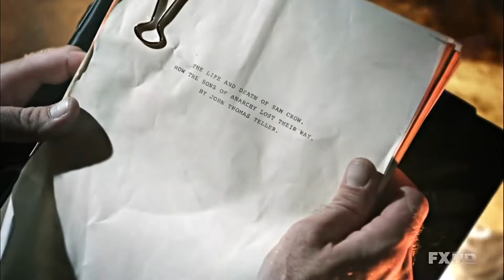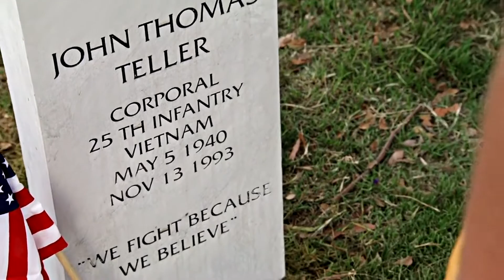Sons Of Anarchy - 𝘕𝘦𝘪𝘵𝘩𝘦𝘳 𝘊𝘢𝘯 𝘐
*SPOILERS ALERT*